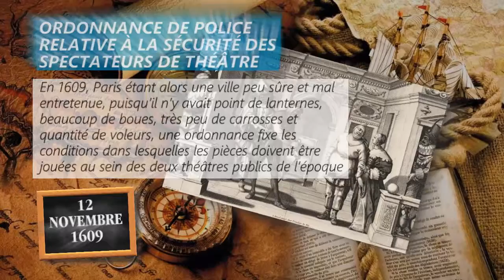12 novembre 1609 : ordonnance de police relative aux théâtres et à la sécurité des spectateurs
En 1609, Paris étant alors une ville peu sûre et mal entretenue, puisqu’il n’y avait point de lanternes, beaucoup de boues, très peu de carrosses et quantité de voleurs, une ordonnance fixe les conditions dans lesquelles les pièces doivent être jouées au sein des deux théâtres publics de l’époque